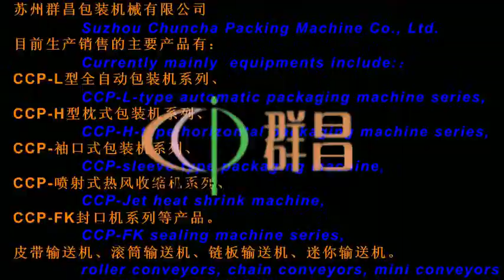hamburg shrink packing wrapper,bopp film bag sealing l bar pack machinery